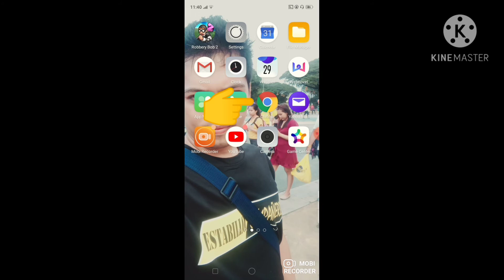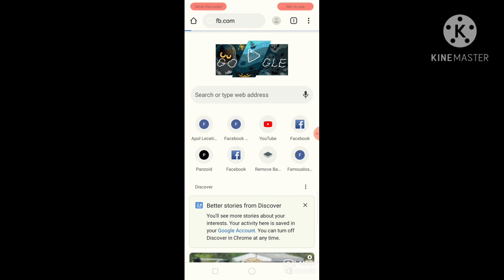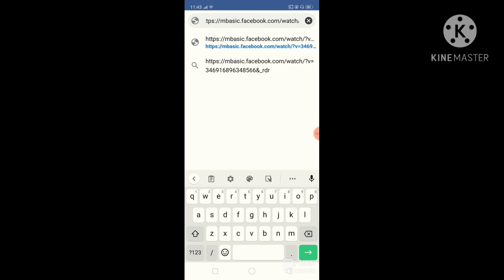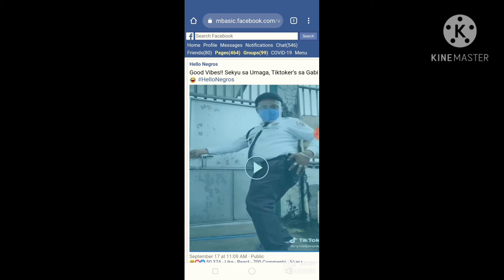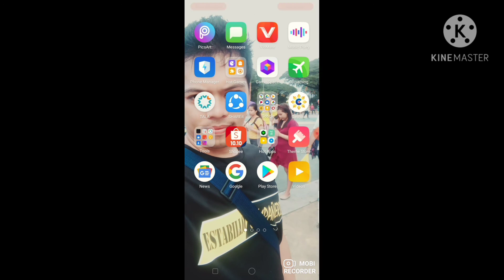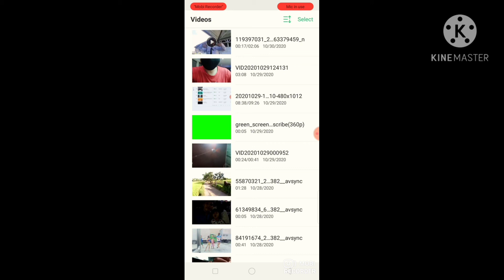Paano_e_Download_ang_Video_sa_Facebook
Basic tutorial How to download video